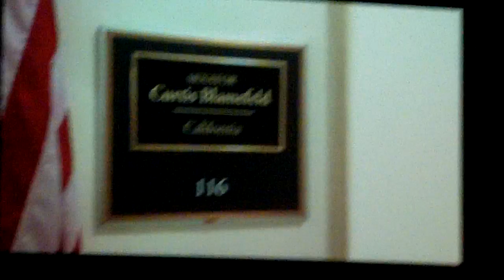ShadowboxLive skit: Original Spin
Senator Curtis Blamefield (Stev Guyer) gets advice for his upcoming press conference from his PR team (Katy Psenicka and Tom Cardinal). Scandalous, May 21, 2016.